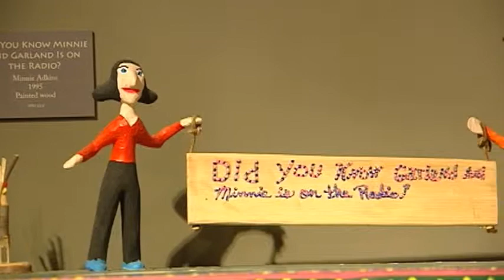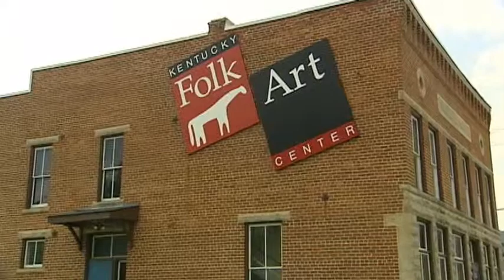KY Folk Art Center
Recipient Segment from the "2009 Kentucky Governor's Awards in the Arts" program.  Featuring the Kentucky Folk Art Center in Morehead, KY.